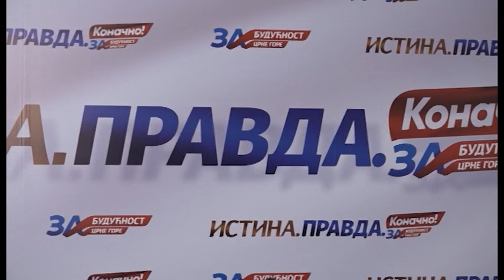NOVA - PRVA ISKUŠENJA, ALEKSANDAR BABIĆ 26.12.2023.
Iako je sporazumom o formiranju Vlade, rekonstrukcija Spajićevog kabineta predviđena do kraja sljedeće godine, sve češće se iz redova bivših Frontovaca može čuti da će do toga doći mnogo ranije. To je najprije najavio sam predsjednik parlamenta i lider Nove Srpske Demokratije Andrija Mandić. Kako je za Novu izjavio poslanik te partije Jovan Vučurović, već se zna i koja bi ministarstva trebalo da im pripadnu. Koliko je realno da bi do kadrovskih promjena u novoj vladi uskoro moglo da dođe ili je riječ o puštanju probnih balona, pitanja su na koje smo potražili odgovore.